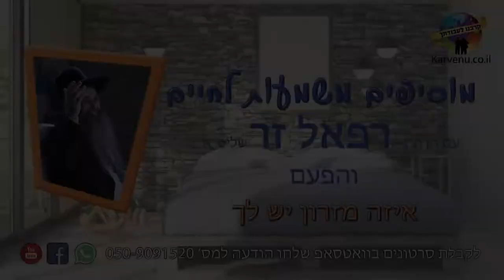מרגש! לדעת להעריך את מה שיש -מסר מחזק לחיים | הרב רפאל זר HD